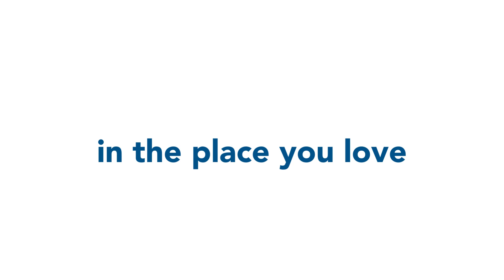Social Hub Highlights January 2023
A great start to the year for our social hub outings and in hub activities around Tasmania. Why not join us?

What are social hubs?

Social hubs are a place to connect with friends, maximise independence and enjoy the social part of life. Our social hubs run planned activities that enable you to get out and about, learn new skills, try new experiences and increase social connection.

Hubs are a warm and welcoming place to come and socialise in a fun, interactive and supportive environment. In a relaxed atmosphere you can catch up with old and new friends and take part in our activities.

Where available transport to and from the hub can be booked. Your day includes morning tea, lunch and transport on our buses during the day.

Eligibility:
This service is open to older Tasmanians and people with disability.

The programs that fund this type of social support are Commonwealth Home Support Program (CHSP), Home Care Packages (HCP), Home and Community Care program (HACC) and the National Disability Insurance Scheme (NDIS).

Persons wishing to pay fee for service are welcome.

Find us:
We have social hubs in Hobart, Cygnet, Kingston and Launceston.

Operating hours
Monday to Friday, 10.00am – 3.00pm